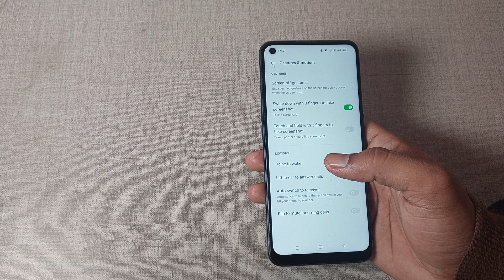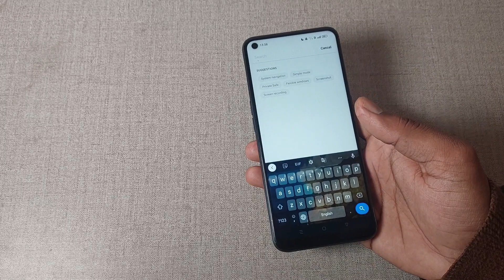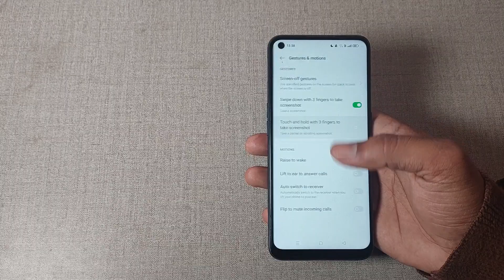realme 8s 5g touch and hold with 3 finger to take screenshot setting, how to use touch and hold with